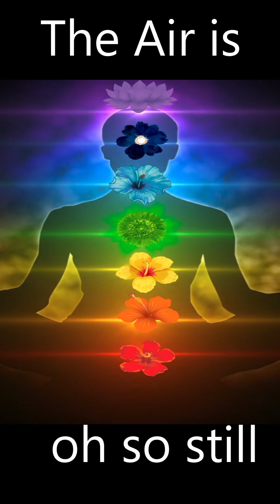Trunkside Court - Enjoy the View(Lyric Video)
Enjoy the View - Official Lyric Video

Sometimes, the best thing you can do is stop and take a moment to appreciate the beauty around you. "Enjoy the View" is all about slowing down, breathing in the stillness, and finding peace in the present. Whether it's a late-night fire or the gentle breeze rustling the leaves, this song encourages you to pause, step back, and enjoy the simple moments that often go unnoticed.

Let the soothing lyrics and calming melody guide you to a place of tranquility where the view is everything you need.

🎶 Lyrics:
Breathe in, breathe out, and savor every moment of serenity. Stop searching for what's next—what you’re looking for is right in front of you.

Lyrics

Outside
Late night
Sit around the firelight
And Chill

The air is oh so still

Stop thinking and enjoy the view
Stop looking for something new
Don't move its in front of you
And enjoy the view

Deckside
at three
Watch the wind knock down the leaves in peace

Breath in breathe out
Find solace in the breeze

Solo